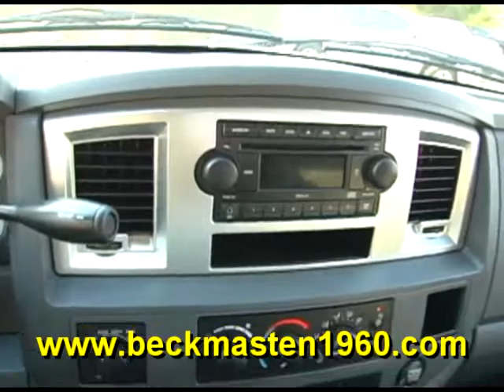2008 Dodge Ram 1500 4WD Quad Cab 6.3 Ft Box SLT - Houston, TX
Beck and Masten North Pontiac GMC Humme is offering a 2008 Dodge Ram 1500 4WD Quad Cab 6.3 Ft Box SLT in Houston, TX.

Stock Number: Z426020A
Engine: 5.7L V8 HEMI Multi-Displacement
Transmission: 5-Speed Automatic
Exterior Color: Bright White
Interior Color: Medium Slate Gray
Mileage: 47650

5-speed automatic, 5.7l v8 hemi multi-displacement, four wheel drive, 12v pwr outlet, air conditioning, auxiliary audio input jack, cigar lighter, cloth 40/20/40 split bench seat-inc: stain & odor resistant, color keyed instrument panel bezel, day/night rearview mirror, fixed long mast antenna, floor carpeting, folding rear seat, front/rear floor mats, instrument cluster-inc: 120 mph primary speedometer, mini floor console, overhead console w/reading lamps & trip computer, passenger assist handle, pwr accessory delay, pwr locks, pwr sliding rear window, pwr windows w/driver 1-touch down, rear underseat storage compartment, remote keyless entry, sentry key theft deterrent system, sirius satellite radio w/1-year service *n/a in hi or pr* *limited service in ak* *call sirius to activate at *, speed control, tilt steering column, tire pressure monitor, (4) full-size doors, body-color upper front fascia, bright front bumper, bright rear bumper, bright/bright grille, cargo lamp, deep tinted windows, fog lamps, front air dam, removable tailgate, variable speed intermittent windshield wipers, 136-amp alternator, 3.92 axle ratio, 6.3 cargo box, 600-amp maintenance-free battery, 6700# gvwr, 9.25" rear axle ring gear diameter, anti-lock brakes, electric shift-on-the-fly part-time transfer case, electronically controlled throttle, front stabilizer bar, full-size spare tire w/steel wheel & winch-type carrier, hd front & rear shock absorbers, pwr 4-wheel disc brakes, pwr rack & pinion steering, trailer tow wiring-inc: 4-pin connector, brake assist, child safety rear door locks, driver/front passenger multistage airbags, dual note horn, front shoulder belt height adjusters,

Beck and Masten North Pontiac GMC Humme